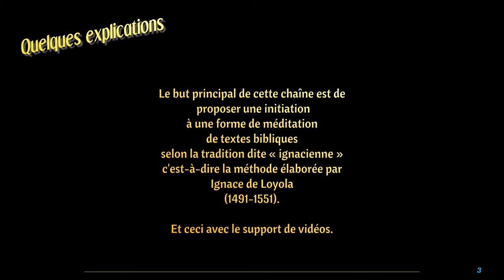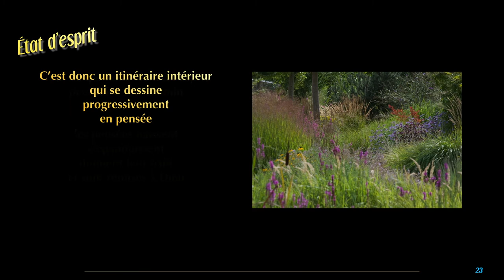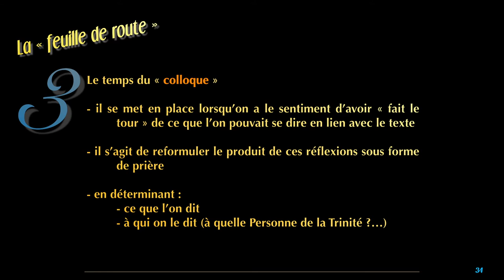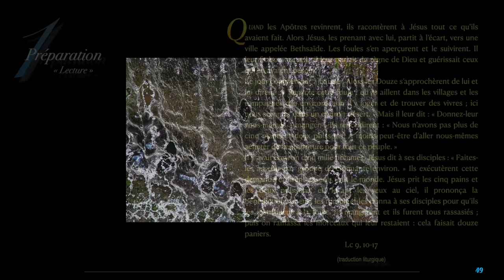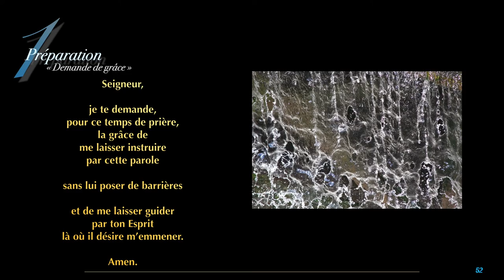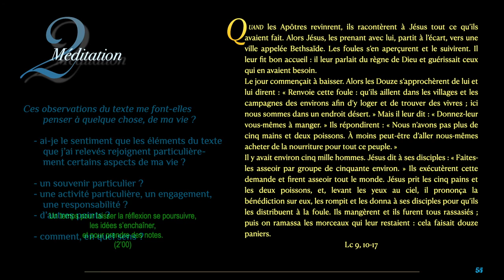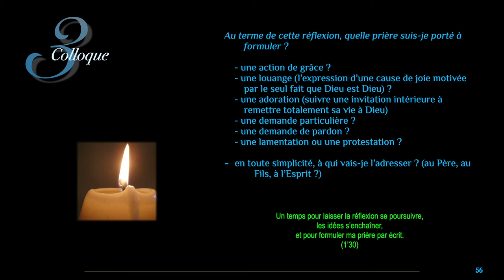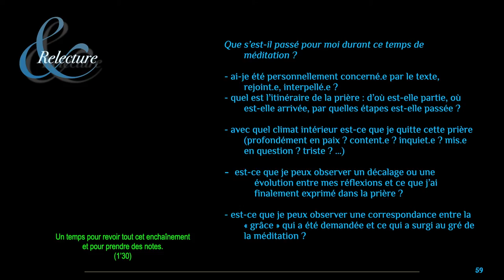Une initiation à la méditation ignacienne (2) : le récit de la multiplication des pains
Cette vidéo fait partie d'une série de 3 qui présentent la méditation ignacienne des textes bibliques puis qui proposent une mise en pratique guidée.
Il suffit de prendre le temps de regarder la vidéo qui présente l'état d'esprit et la "feuille de route" de cette forme de méditation, et de se laisser guider à travers les différentes phases de la méditation, par les questions et remarques qui sont faites sur le texte.

Crédits Musique

Musiques libres de droits/Royalties free Music

1. [0’13] - Campfire by Delicate Steeve

2. [2’39] - Sweetly My Heart by Asher Fulero

3. [5’56] - Wandring Soul by Asher Fulero

4. [9’32] - Hopeful Freedom by Asher Fulero

5. [13’30] - Start Of A New Day by Ilya Truhanov

6. [14’48] - SoloAcoustic 3 by Jason Shaw

 7. [17’29] - SoloAcoustic 5 by Jason Shaw

8. [19’52] - SoloAcoustic 3 by Jason Shaw

9. [22’15] - AcousticGuitar 1 by Jason Shaw

10. [25’13] - SoloAcoustic 5 by Jason Shaw

11. [31’49] - Serenity by Jason Shaw

12. [30’11] - Tenderness by Benjamin Tissot

13 [33’14] - Sweetly My Heart by Asher Fulero

14. [36’23] - Retrosoul by Benjamin Tissot